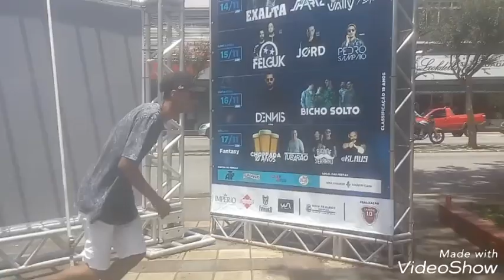PARKOUR EXTREME NOVA FRIBURGO 2018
Matheus machado_